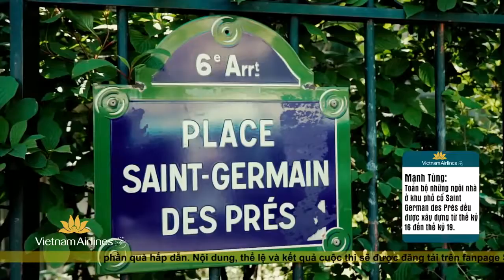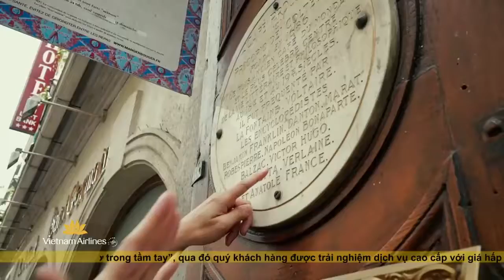S Việt Nam Tập 1424 Khám phá phố cổ Saint German des Pres